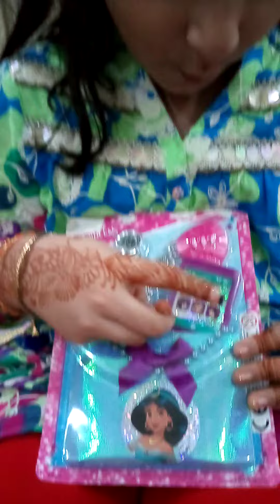She Got a Surprise Gift Princess Jasmine Magzine & Mobile Phone from Mom | she is unboxing her gift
She got a suprised gift of Princess Jasmine Toy Set and she get over excited to see the gift. Look at her reaction.